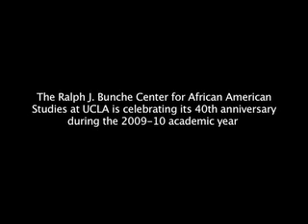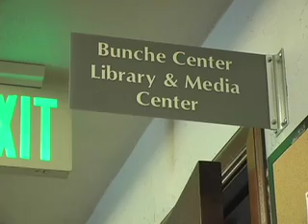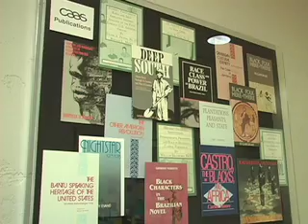UCLA African American Studies Center 40th Anniversary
Darnell Hunt, director of the Ralph J. Bunche Center for African American Studies at UCLA, talks about the center's 40th anniversary and the significance of the milestone.